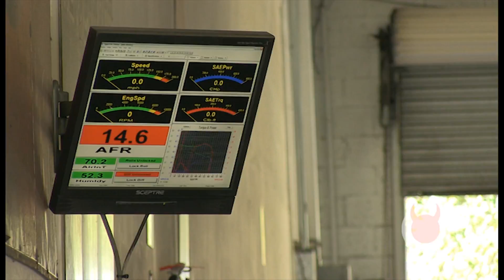DiabloSport 2011 Charger Dyno Pull